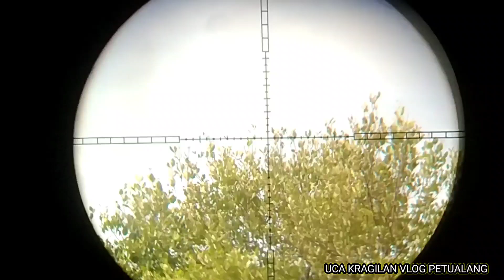Qorban power slug 12 grain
Assalamualaikum wr.wb
Halo temen-temen , terimakasih sudah support saya semoga sehat selalu ya dan rezekinya lancarr . Jangan lupa ya selalu dukung terus channel YouTube saya biar bisa berkembang
Kalo support dari temen-temen banyak pasti saya akan buat vidio" baru terus
Doa kan saja saya juga sehat selalu biar bisa ngonten terus.
  Sen4p4n : Bullpup pulsar
Teleskop: Discovery vtr 3-9x40 Ac
Laras :lokal alur 12
Bipod: HUAYE
Perdam:fx impact
Popor :kayu mangga hutan
Mimis:power slug 12 grain
Camera:canon power shoot
Musik bluetooth: JBL

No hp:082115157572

Terimakasih.